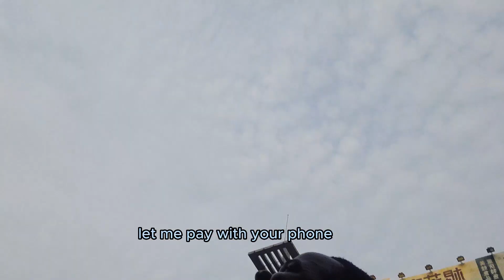Beautiful Chinese Girls Did This After Seeing A Black Handsome Man In The Street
In this touching vlog, I share a series of heartwarming and genuine interactions that unfolded on the vibrant streets of China. Join me as I walk you through the moments when unexpected connections bridged cultures and touched hearts. These beautiful Chinese individuals showcased their kindness in the most heartening ways after seeing a fellow traveler. Beyond appearances, these encounters remind us that humanity's true beauty lies in compassion, empathy, and shared smiles. Get ready to be inspired by the warmth of these stories that unite us all.Beautiful Chinese Girls Did This After Seeing A Black Handsome Man.